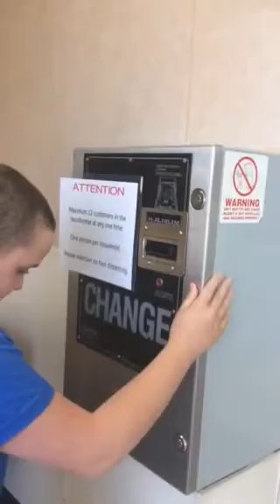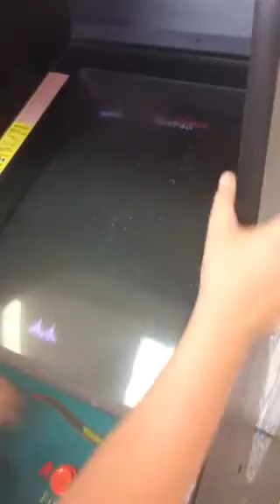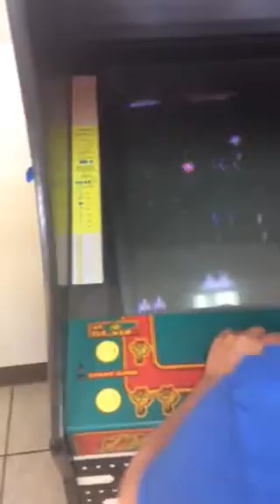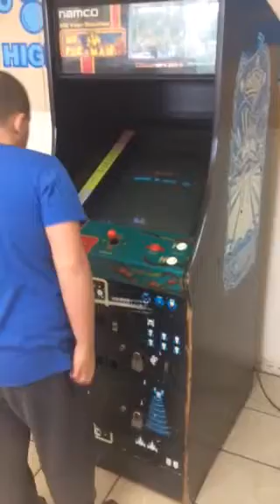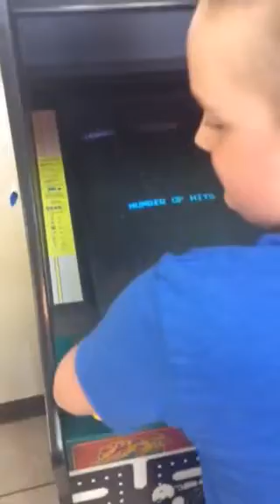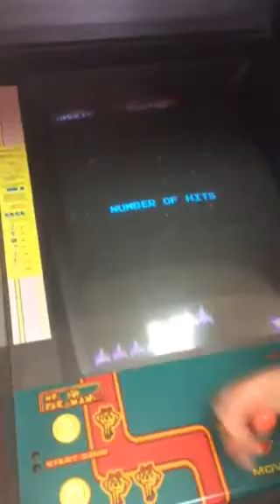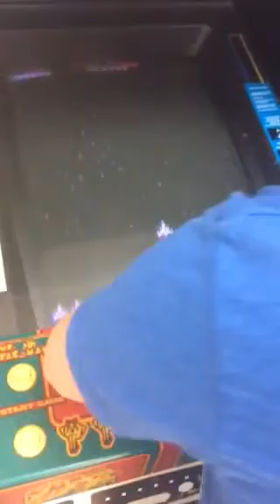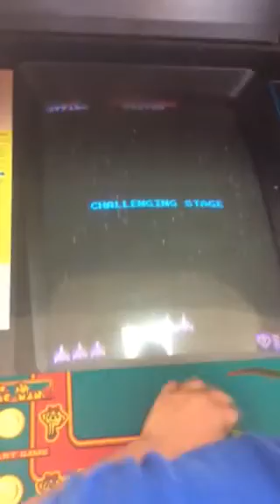Max at the laundromat